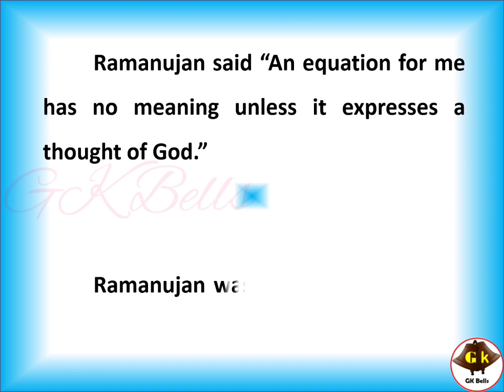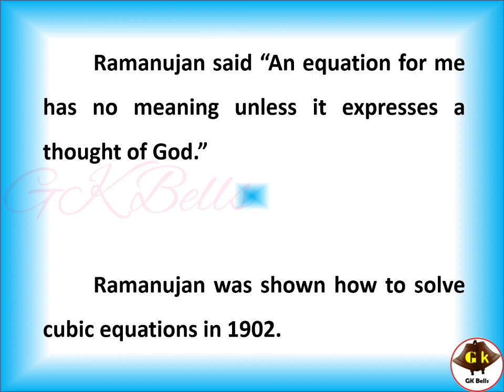ramanujan essay | essay on ramanujan in English| 10 lines on srinivasa ramanujan in English for kids